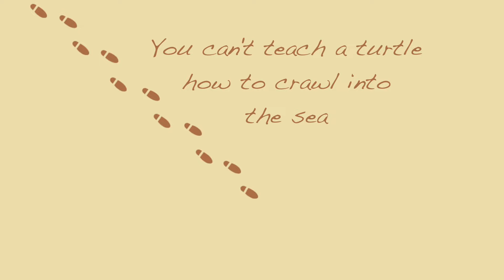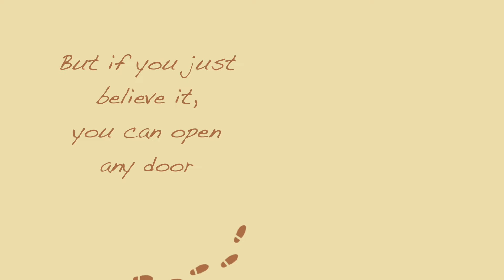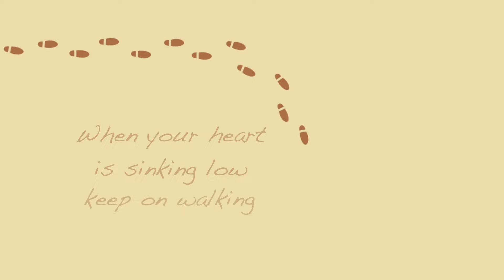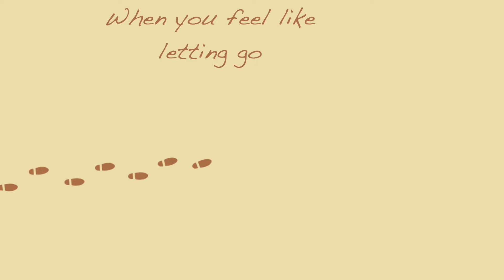Jon Allen - Keep On Walking (Lyric Video)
Featured on Jon Allen's album 'Blue Flame'

- - - - - [ LYRICS ] - - - - -
You’ve been chasing shadows
In the fault lines of your past
You’ve been sailing blindfold
With your back tied to the mast
Don’t give in to bitterness
When it’s snapping at your heals
It takes a dream to see it
Blood sweat and tears to make it real

You gotta keep on walking
When your heart is sinking low
Keep on walking
When you feel like letting go
Keep on walking
Cause I know it won’t be long
If you keep on walking
And hold on

You can’t teach a turtle
How to crawl into the sea
You can’t know the future
Thats just the way it has to be
You can’t turn the clock back
You can’t change what’s gone before
But if you just believe it
You can open any door

Keep on walking
Keep on walking
And hold on

Don’t get burned out
From running blind
Work that dream out

Ain’t no struggle
Ain’t no suffering or pain
Won’t be rewarded
When the winds of fortune change
Don’t let those snipers
And backbiters bring you down
Keep your head together
And your good foot on the ground

Jon Allen, acclaimed singer-songwriter from London, England released his highly anticipated album, 'Blue Flame' on May 18th, 2018 via OK!Good Records. With a voice that is equal parts Rod Stewart, Van Morrison and Sam Cooke, Allen has an uncanny ability to write songs that feel instantly familiar.

Now on his fourth album, Allen has developed his folk-rock driven sound into a more blue eyed soul approach. While all of Allen’s previous albums contained soulful elements, Blue Flame represents the singer’s first out-and-out soul record, bringing a soulful confection of feel-good tunes delivered with Allen’s inimitable whisky-soaked voice.

“I wrote this album to try and cheer myself up. My three previous albums were much more downbeat, so I figured with this record we could all do with a pick-me-up!” – Jon Allen

From the infectious optimism of the album’s opening soul shuffle “Jonah’s Whale” to the resolute “Keep On Walking” and the poignant-yet-hopeful refrain of “Better Day”, Allen illuminates the common experiences of joy, love, loss and change, ultimately reminding us it is what we share that matters more than what divides us.